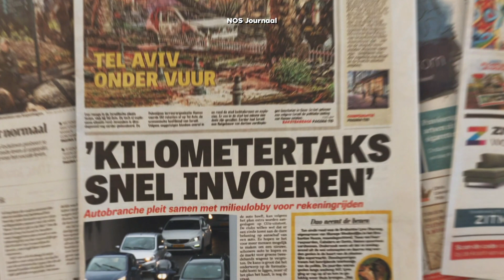Wat als je zus in conflictgebied in Israël woont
Fidan en Renze bespreken het oplaaiende conflict tussen Israël en de Palestijnen, met Ronit Palache. Ze maakt zich enorm zorgen om haar zus die in Tel Aviv woont.

Meer De Vooravond? Ga naar